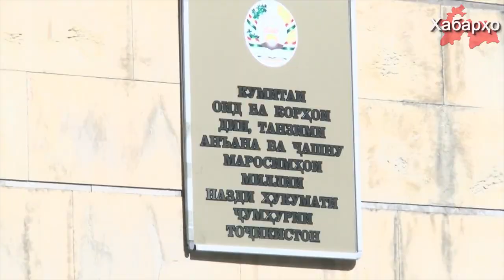В Таджикистане уволят всех имамов, обучавшихся за рубежом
Комитет по делам религии, регулированию народных традиций, торжеств и обрядов Таджикистана выступил с инициативой об освобождении от должности имам-хатибов мечетей, обучавшихся религии за рубежом, об этом сообщает ИА “Авеста” со ссылкой на пресс-службы комитета.